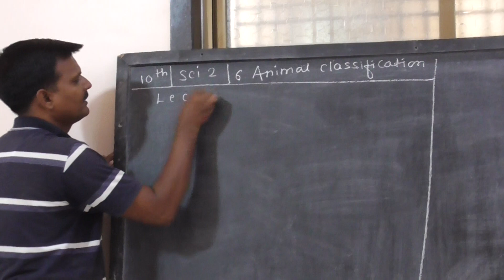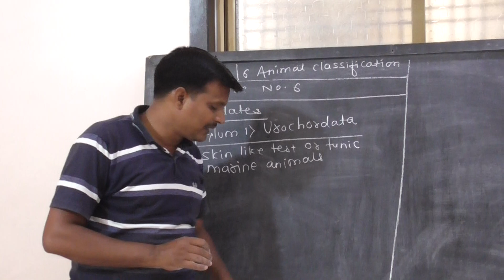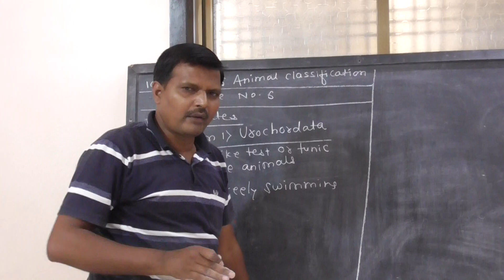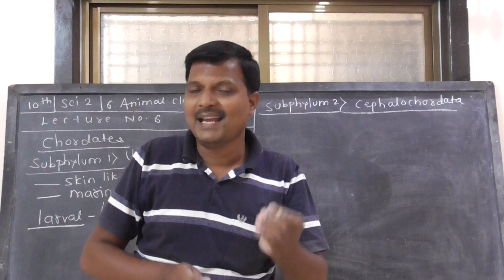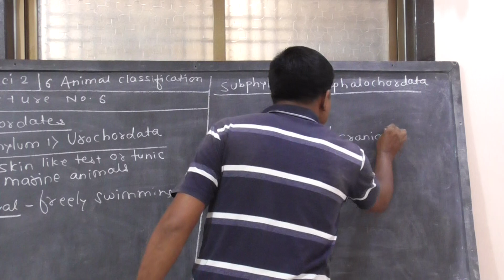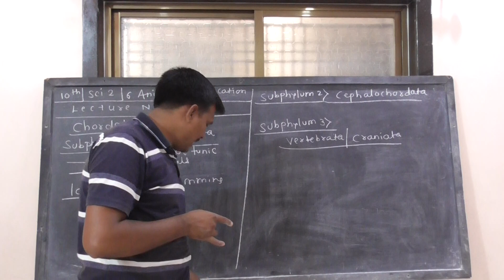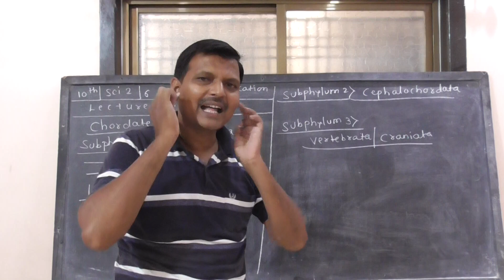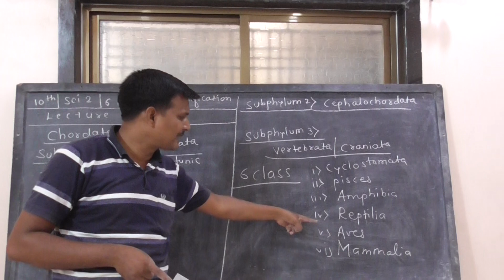maharashtra ssc board, sci 2, chapter 6, lecture 6 by prashant patki sir